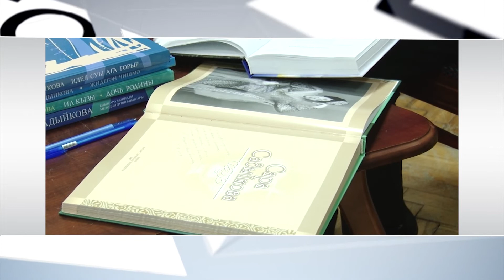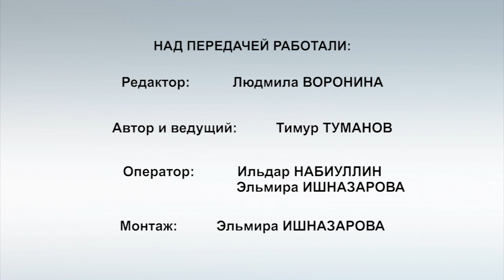Винера Зайдуллина. Городская среда (16.03.2021)